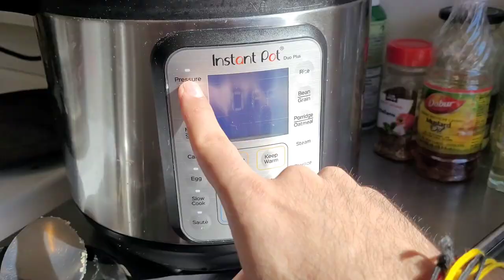Ashtmi Pujan in Canada || David Lam Park || Cactus Club Cafe, Coal Harbor port || Canada vlog(2022)